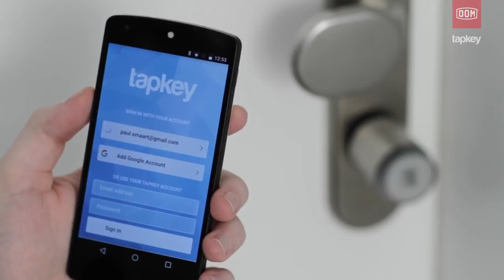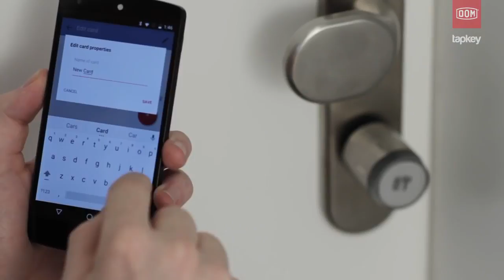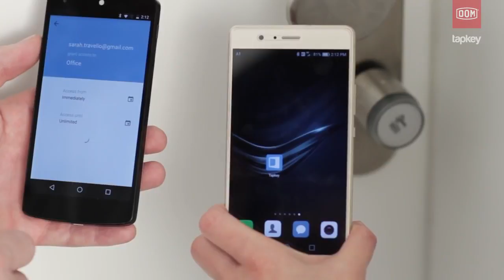DOM Tapkey - instalace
DOM Tapkey Pro - instalace